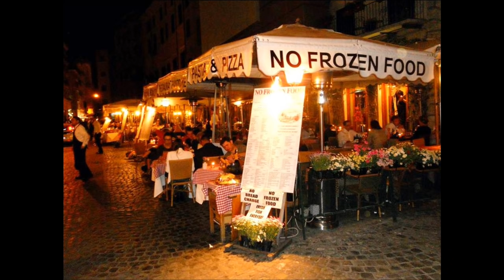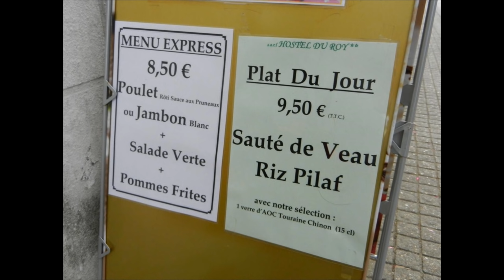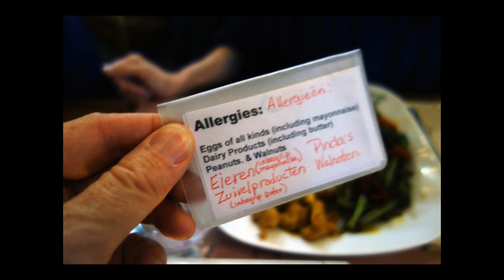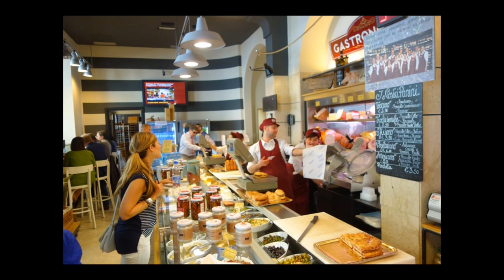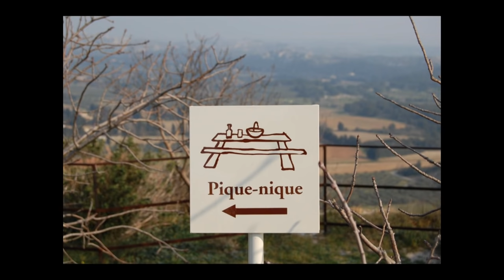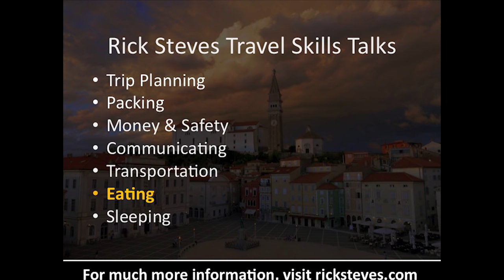European Travel Skills: Eating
In this travel class, Rick Steves takes you on a culinary tour through Europe, with advice on choosing the perfect restaurant, interpreting menus, enjoying local specialties, tipping, and joining local cooking classes and food tours. for more European travel information.